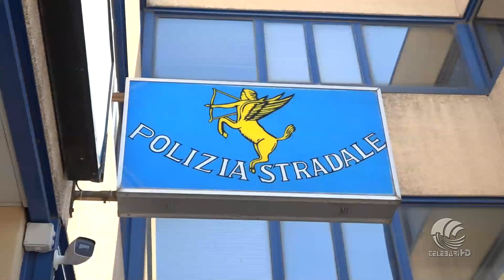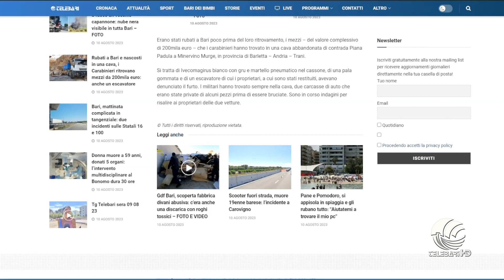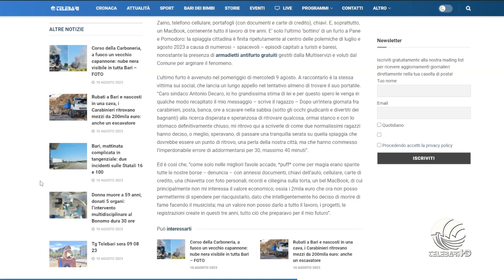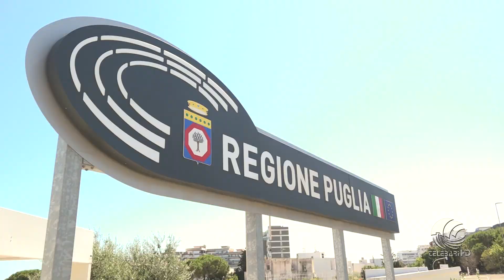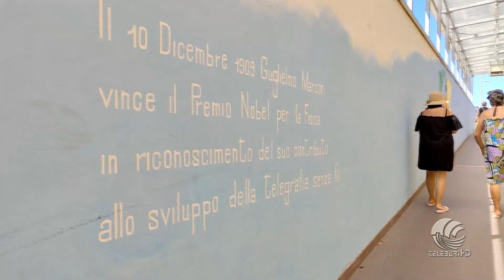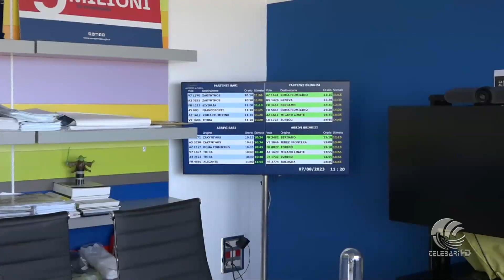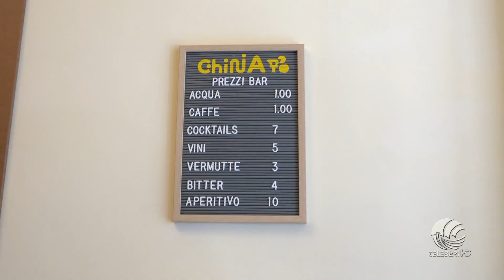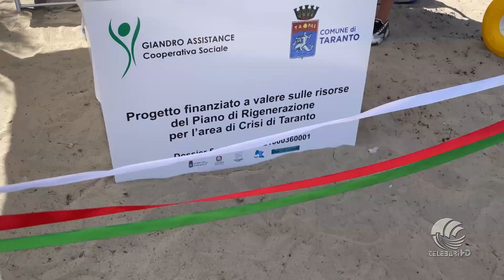Tg Telebari mattina 10 08 23